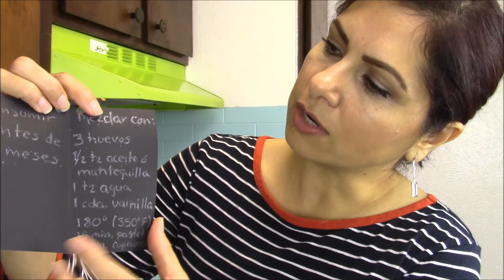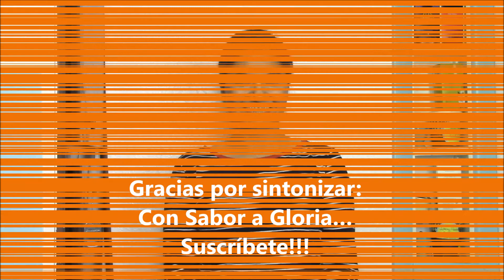Mezcla Para Preparar Pastel de Chocolate 100% Casero | Episodio 50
INGREDIENTES:
1 3/4 tz. de harina de todo uso. (También puede ser harina libre de gluten).
1 1/2 tz. de azúcar (O hasta 2 tz., dependiendo del gusto de cada quien)
3/4 de tz. de cocoa en polvo (Usar 1/2 tz. para un sabor a chocolate más suave y hasta 1 tz. para sabor a chocolate amargo).
1/2 tz. de leche en polvo.
1 1/2 cdita. polvos de hornear (baking powder).
1 cdita. bicarbonato de sodio (baking soda).
1 cdita. de sal fina.
2 cditas. de canela molida o en polvo.
1 cdita. de clavo molido o en polvo.
*** NOTA: La canela y el clavo lo pueden sustituir por dos cucharaditas de café instantaneo, para darle un sabor más intenso.

PARA PREPARAR EL PASTEL:
3 tz. de harina preparada para pastel de chocolate.
3 huevos.
1/2 tz. de aceite o mantequilla derretida.
1 tz. de agua.
1 cda. de vainilla.

Disfruten!!! :)